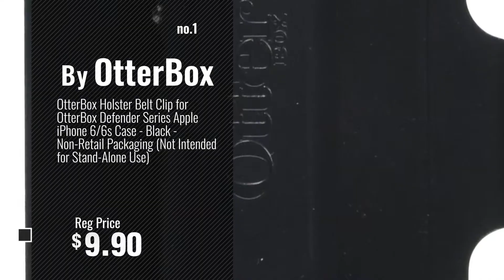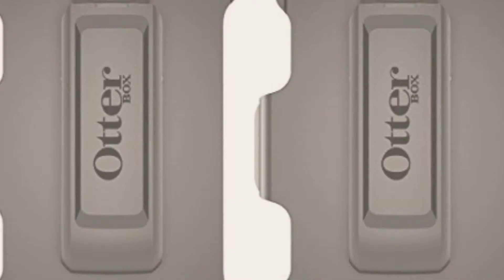Top 5 Otterbox Holster [2018 Best Sellers]: OtterBox Holster Belt Clip for OtterBox Defender Series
New! 2019 Black Friday / Cyber Monday Holsters Deals and Updates.

Black Friday / Cyber Monday OtterBox Holster Belt Clip for OtterBox Defender Series Apple iPhone 6/6s Case - Black - by OtterBox

Black Friday / Cyber Monday OtterBox Defender Series Holster/Belt Clip for OtterBox Defender Series Case - Apple by OtterBox

Black Friday / Cyber Monday OtterBox Holster Belt Clip Replacement for OtterBox Defender Series Case Apple iPhone 7 by OtterBox

Black Friday / Cyber Monday OtterBox Holster Belt Clip for OtterBox Defender Series Case iPhone Se 5s,5,5c Bulk by OtterBox

Black Friday / Cyber Monday OtterBox Holster Belt Clip for OtterBox Defender Series Apple iPhone 6 PLUS / 6s PLUS 5.5" by OtterBox

Black Friday / Cyber Monday OtterBox Holster Belt Clip Replacement for OtterBox Defender Case Samsung Galaxy S7 edge by OtterBox

Black Friday / Cyber Monday OtterBox Holster Belt Clip for OtterBox Defender Series Apple iPhone 7/7s Case ONLY- Black by OtterBox